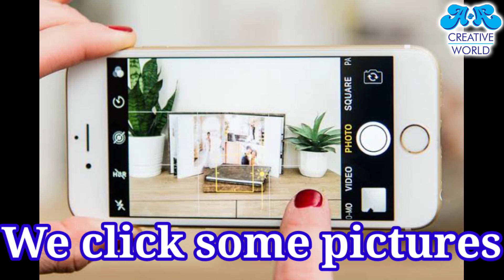Paper Craft Decorative Flower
Team A and A creative world